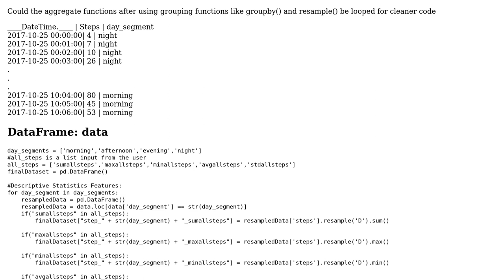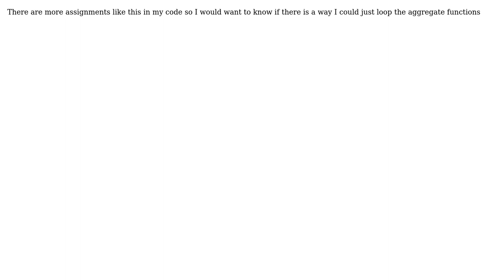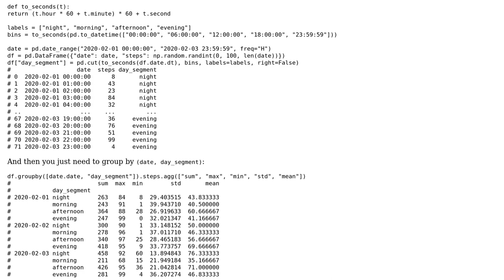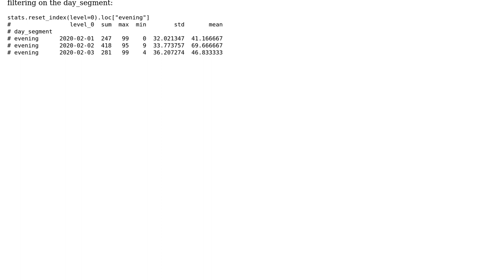Code Review: Reduce repetition in Pandas DataFrame column assignments (2 Solutions!!)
Code Review: Reduce repetition in Pandas DataFrame column assignments

With thanks & praise to God, and with thanks to the many people who have made this project possible! | Content (except music & images) licensed under CC BY-SA | Music | Images & others | With thanks to user Maarten Fabre user Graipher user Echhit Joshi and the Stack Exchange Network Trademarks are property of their respective owners. You are responsible for your own actions.